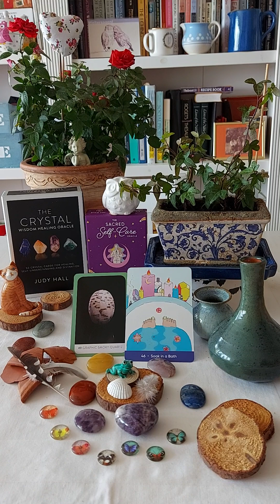Aquarius ♒ Graphic Smoky Quartz & Soak in a Bath.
The Crystal Wisdom Healing Oracle: Graphic Smoky Quartz.
The Stone is 'A Stabilizer', and has an 'Interactive Energy'.
Graphic Smoky Quartz supports all the structures in the body, removing toxic debris and traumatic memories. It keeps you grounded and balanced in physical incarnation while exploring other dimensions.

The Sacred Self-Care Oracle: Soak in a Bath.
Say this Mantra: I let the healing waters restore me.